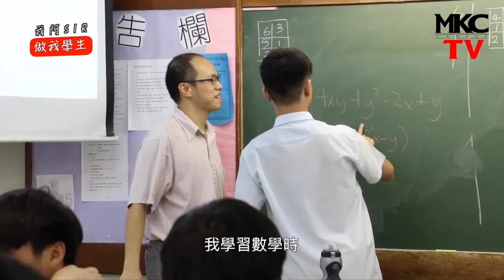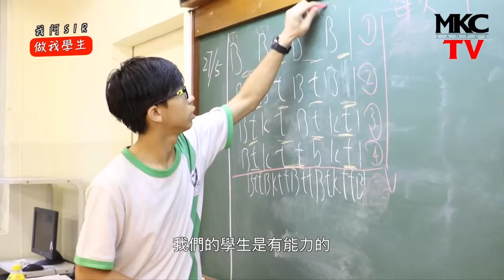《學校分享時段》第十七集 馮SIR終於完成演出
經歷這二個月的相處，師生之間有更多了解。他們之間多了一份情誼。到底大家有什麼心底話？有什麼感受要向對方述說？是回味還是後悔？今集師生將真誠地說出他們在這過程中的感受。